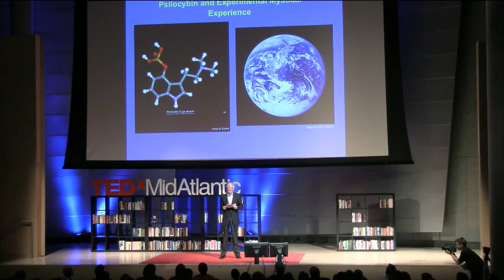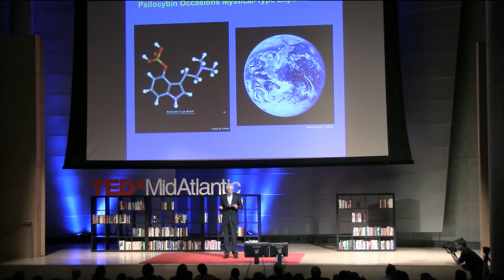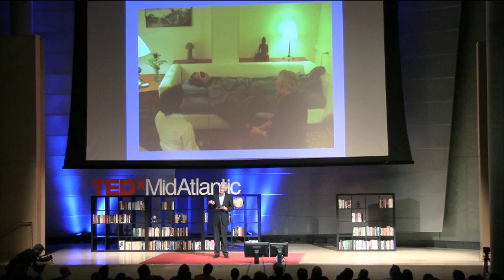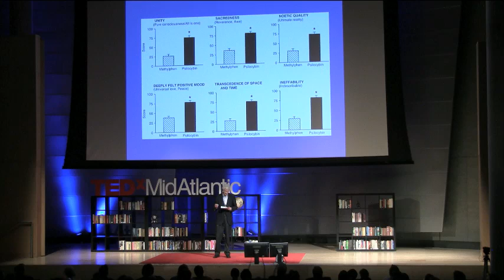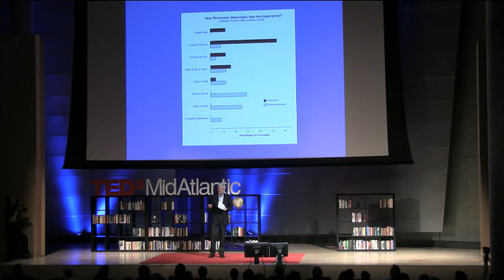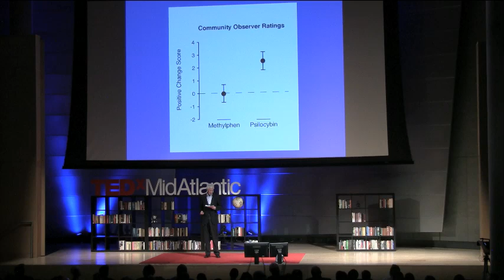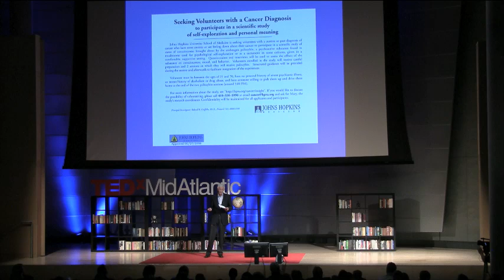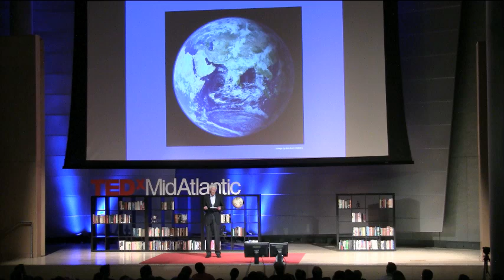TEDxMidAtlantic - Roland Griffiths - 11/5/09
Roland Griffiths, Ph.D., is Professor in the Departments of Psychiatry and Neurosciences at the Johns Hopkins University School of Medicine. His principal research focus in both clinical and preclinical laboratories has been on the behavioral and subjective effects of mood-altering drugs. He is also currently a member of the Expert Advisory Panel on Drug Dependence for the World Health Organization.

About TEDx, x=independently organize event In the spirit of ideas worth spreading, TEDx is a program of local, self- organized events that bring people together to share a TED-like experience. At a TEDx event, TEDTalks video and live speakers combine to spark deep discussion and connection in a small group. These local, self-organized events are branded TEDx, where x=independently organized TED event. The TED Conference provides general guidance for the TEDx program, but individual TEDx events are self-organized.* (*Subject to certain rules and regulations)